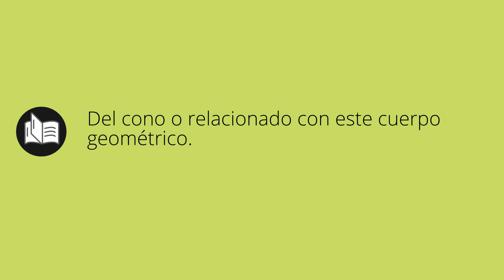Que significa CÓNICO • cónico SIGNIFICADO • cónico DEFINICIÓN • Que es CÓNICO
Que significa cónico en español. Cual es el significado y definicion de cónico. que es cónico. cónico definiicon en español. Todos los significados y definiciones del diccionario español.

Diccionario de la RAE (Kindle):
Diccionario de la RAE (Tapa dura):
Diccionario de primaria VOX:
Diccionario Esencial de la Lengua Española:
Diccionario Cambridge Español - Inglés: